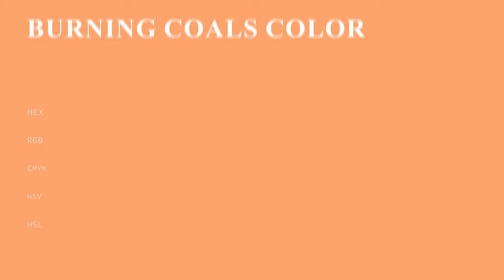Burning Coals color f79d72 hex Cool Orange color f79d72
What color is Burning Coals ? f79d72 hex, Cool Orange color f79d72

Hex f79d72 Color Code is also known as Burning Coals color